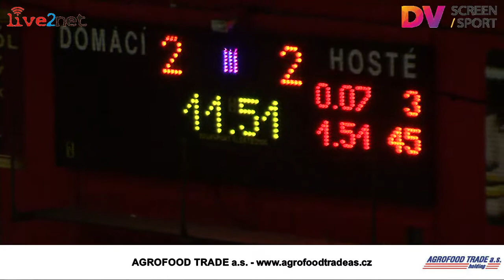LHK Jestřábi Prostějov vs. HC Benátky nad Jizerou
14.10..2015 - WSM Liga - lední hokej - LHK Jestřábi Prostějov vs. HC Benátky nad Jizerou